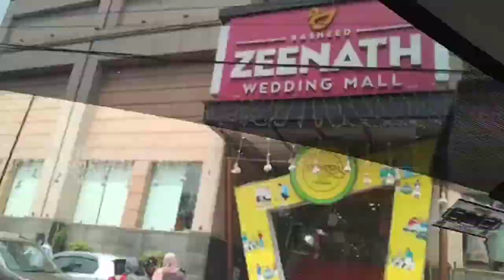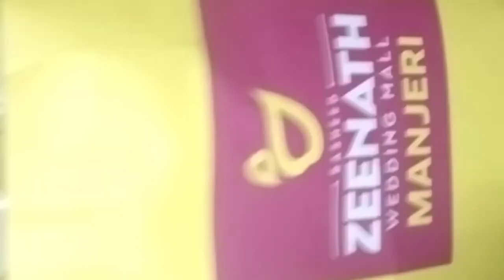| Malayala Manorama |Zeenath textiles |Ramzan Nilav Contest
ഹായ് ഫ്രണ്ട്സ്,